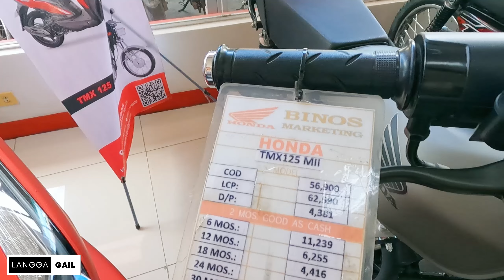Honda TMX 125 Latest Price Update❗❗❗ Cash, Downpayment,installment💸